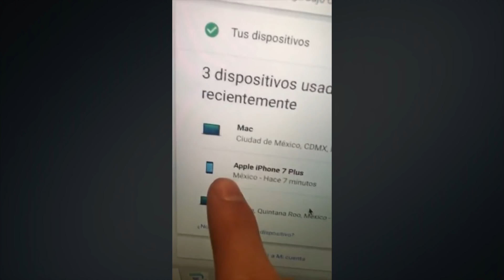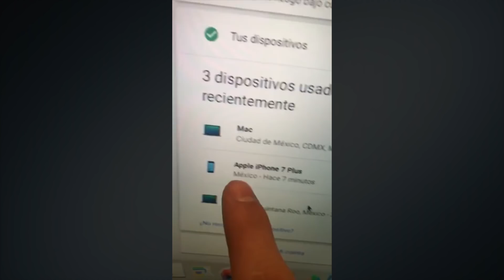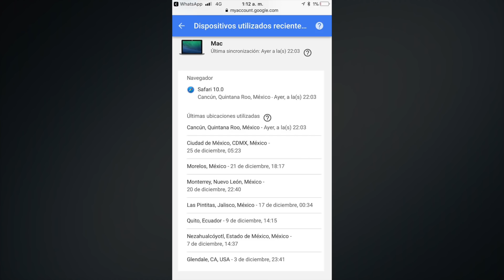CAELI HACKEA CANAL DE ADRIANO ZENDEJAS? *PRUEBAS* BORRÓ DOS VIDEOS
¿Qué opinan de esta situación? 🔥😩